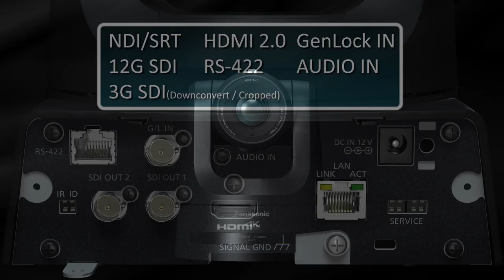Panasonic 4K60p PTZ Camera AW-UE100 supporting NDI and SRT - Promotion Movie (ENG ver.)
Supports high bandwidth NDI for low latency transmission of high-quality 4K 60p video, and SRT for high-quality and stable transmission, and also compatible with 12G-SDI output for use in a wide range of situations, from live streaming of events to studio production.